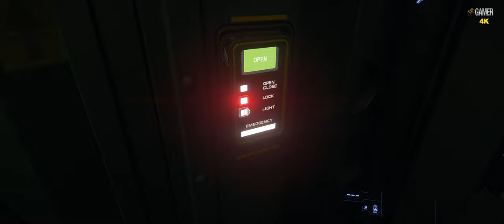Star Citizen - The New DRAKE CUTTER -- I LOVE IT ( 4K - No Commentary )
The new DRAKE CUTTER It's here and I love it